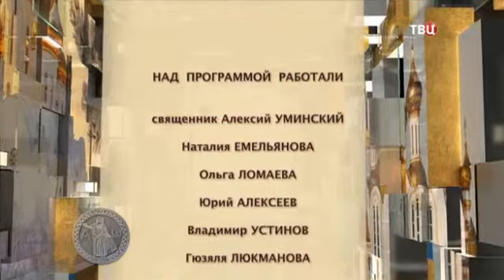Евангельское чудо. Насыщение множества людей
Православная энциклопедия ТВ Центр